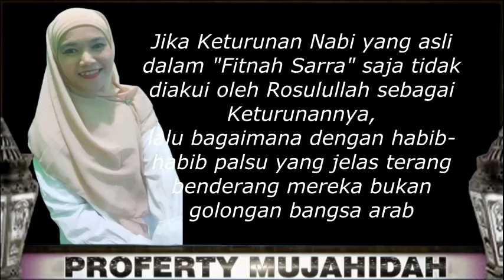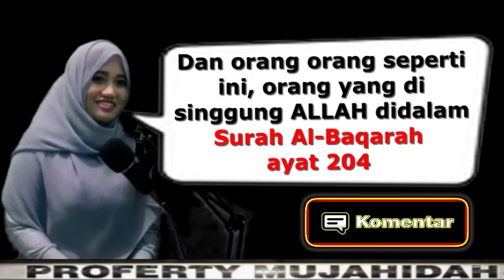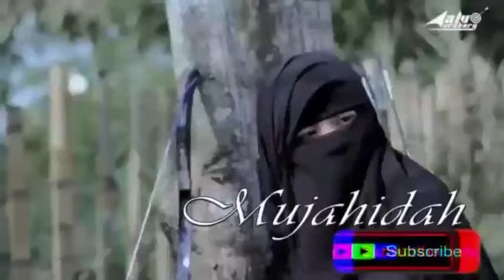PARAH !!! RIZIEK SHIHAB NGAMUK SAMA KAPOLRI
* To the brothers and sisters of Fillah, greetings from us Mujahidah CHANNEL Answering missionaries & Pastors with the aim of straightening out incorrect views and eliminating TRIALS against Islam, both intentional and unintentional.
* Mujahidah also came down and participated in spreading spiritual knowledge from a collection of videos of debate reactions for criticism, comments also added lines of understanding that were not in line with the book's arguments believed by both parties.

Don't forget to miss it. After listening, SHARE OUR VIDEO so that friends and family can benefit from it.